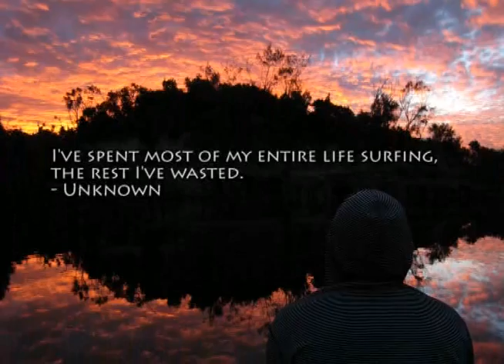Surf trailer Good Effort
A trailer of the comming surf movie, shot in eastern Australia.